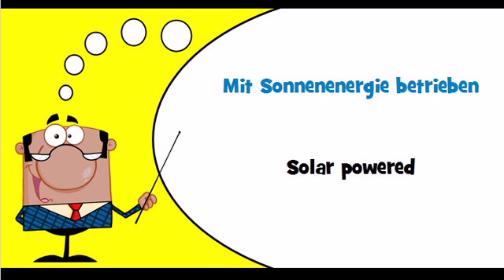Let's learn German Theme = Diesel powered